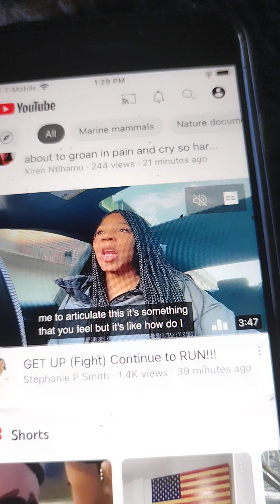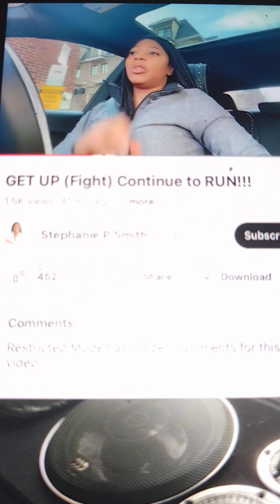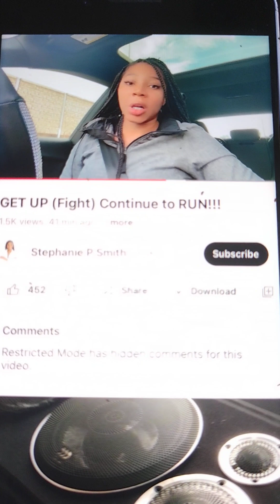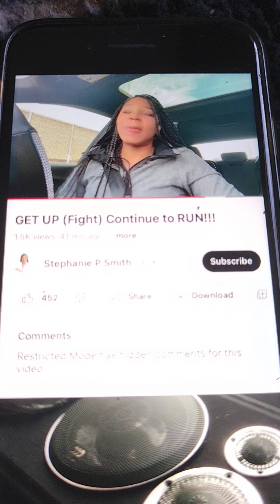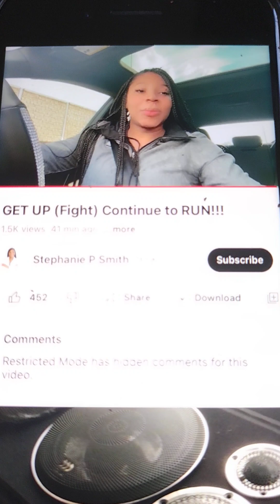Walking with Me IS a FIGHT Sometimes AND it is ALWAYS LIFE. The BEST LIFE.-Jesus, YOUR Biggest Fan.🏆